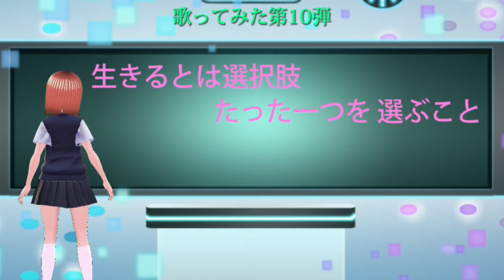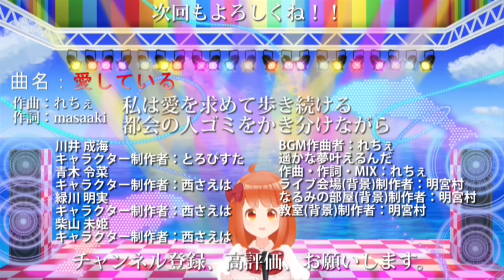【歌ってみた第10弾】なるみ、「きっかけ」を歌ってみた！！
第7章　JK　第2話

この動画はMCがありません。
メドレーのような感じで、お楽しみください。
オープニング→「きっかけ」を歌ってみた→エンディング

詳しくは動画を見てね！
□動画チャプター
0:00 Opening(オープニング)
1:18 Song(歌ってみた)
6:30 Ending(エンディング)

「きっかけ」の音源はNC ピアノ&カラオケミュージック NCPiano&KaraokeMusicの【ピアノカラオケ】きっかけ / 乃木坂46【ガイドメロディあり 歌詞 ピアノ ハモリ付き フル full】（オフボーカル 別動画）を使用させて頂きました。

--- Vtuber Narumi Shop ---
なるみのショップで「愛している」と「遥かな夢叶えるんだ」の音源（MP3）が購入できます。

スマホやPCで聴いたり、スマホ（Android）の特定のフォルダに入れる事で着信音やアラーム音や通知音としても使用できます。（設定仕方は個人で調べてください）
※iPhoneで着信音等に使用する場合はM4Rに変換する必要があります

バーチャル世界でいろいろ挑戦していきます。

コメントもたくさんしてくれたら、嬉しいです！

人気によって、今後の展開が変わっていきます！

それまではここにお邪魔しています！

川井 成海のキャラクターはとろぴすたさんにかわいいキャラクターを作成して頂きました。

BGMはれちぇさんにかわいい曲を作曲して頂きました。

歌「愛している」の作曲はれちぇさんにかわいい曲（アイドルやアニソンのような曲）を作曲して頂きました。

歌「愛している」の作詞は過去にmasaakiが書いたものです。

ライブ会場（背景）は明宮村さんにかわいくてファンタジーに描いて頂きました。

青木 令菜のキャラクターは西さえはさんにかわいいキャラクターを作成して頂きました。

歌「遥かな夢叶えるんだ」の作曲・作詞はれちぇさんにガールズバンド曲（アニメのガールズバンドのような曲）を作曲・作詞して頂きました。

なるみの部屋（背景）は明宮村さんにかわいいお部屋を描いて頂きました。

緑川 明実のキャラクターは西さえはさんにかわいいキャラクターを作成して頂きました。

柴山 未姫のキャラクターは西さえはさんにかわいいキャラクターを作成して頂きました。

教室（背景）は明宮村さんにかわいいお部屋を描いて頂きました。

歌ってみた「きっかけ」のMIXとハモリはれちぇさんに作業して頂きました。

他については秘密です。

川井 成海のキャラクター制作者：とろぴすた

BGM作曲者
＆歌「愛している」の作曲者
＆歌「遥かな夢叶えるんだ」の作曲者・作詞者・MIX
＆歌ってみた「きっかけ」のMIX・ハモリ：れちぇ

ライブ会場（背景）制作者
＆なるみの部屋（背景）制作者
＆教室（背景）制作者：明宮村

青木 令菜のキャラクター制作者
＆緑川 明実のキャラクター制作者
＆柴山 未姫のキャラクター制作者：西さえは